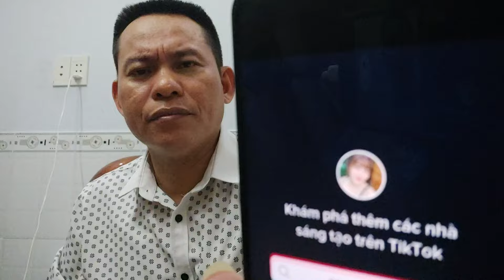Ngoại Bà 57 Tuổi Lên Sóng Tuyển Chồng Có Phát Ngôn Gây Sốc...!